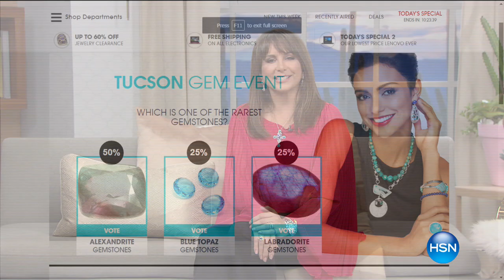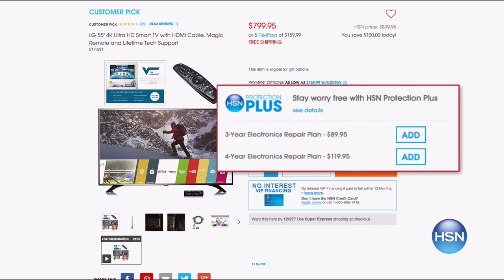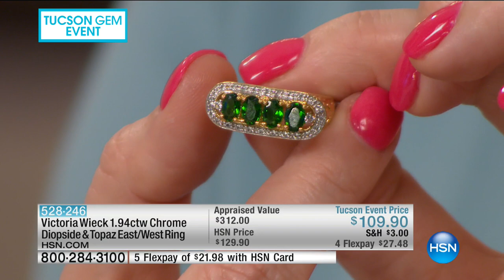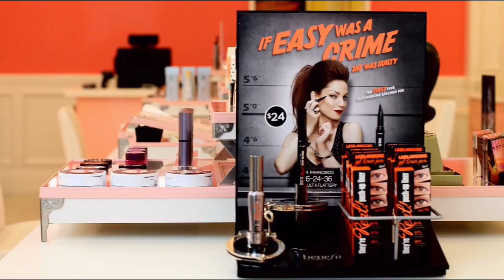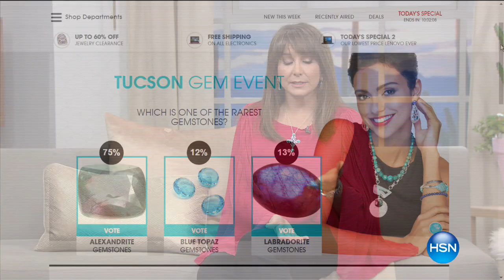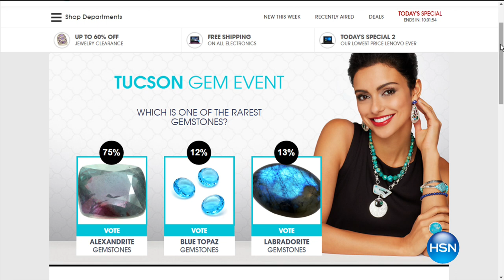HSN | Victoria Wieck Gemstone Jewelry 02.14.2017 - 01 PM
Designer Gemstone Jewelry